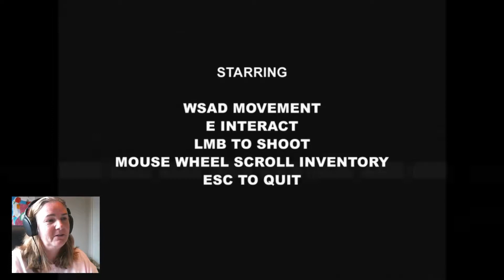Homage to the Dead | Scary Indie Game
This game is a tribute by the maker to George A. Romero, most famous for his "Living Dead" series of films and has been credited as being the inventor of the Zombie genre as we know it today.  . It is also a  tribute to the famous horror movies: Dawn of the Dead (1978) and Day of the Dead (1985).